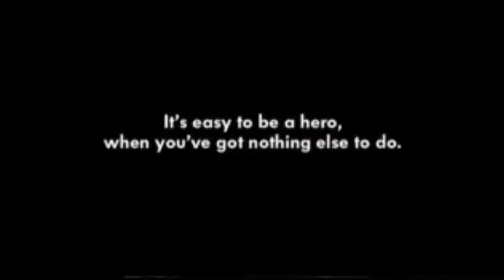Kacey Barnfield in Early Action Movie Commercial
for more of the beautiful British actress Kacey Clarke.

Kacey Louisa Barnfield (born 14 January 1988) is an English actress who now splits her time between Los Angeles and London, working for both the UK and US market. She changed her screen name to Kacey Clarke as of 2016.

Clarke began appearing in advertisements and stage plays when she was just 9, but soon won her first major acting role as school-ground bully Maddie Gilks in the long-running BBC drama Grange Hill, where she remained a central character for over five years.

After leaving the show, she went on to appear in the British film Popcorn, featuring alongside Jodi Albert and Jack Ryder, and then made a guest-appearance in the popular Sky1 football drama Dream Team.

Other work quickly followed, including regular spots in the prime-time dramas Casualty and The Bill, and also appearing in numerous advertisements for products ranging from Galaxy chocolate to the skincare brand Clean & Clear.

In 2009 and 2010 she appeared in the Channel 4 sitcom The Inbetweeners, before making her theatrical film debut in Resident Evil: Afterlife, a 3-D action film which topped the box office chart in 2010 as part of the highly successful franchise starring Milla Jovovich.

Clarke played lead roles in two horror films the following year, Lake Placid 3 and Roadkill, then won a part in Jeremy Leven's French-based romantic-comedy Girl on a Bicycle.

In June 2011, Variety magazine announced that she would be starring in Glutton, a '3D psychological thriller' directed by the actor David Arquette, and co-starring Abraham Benrubi and Patricia Arquette.

Clarke's next roles were as female leads in Sy-Fy Channel's fantasy adventure film Jabberwock opposite Battlestar Galactica's Tahmoh Penniket, and the British film Green Street Hooligans opposite martial arts actor Scott Adkins.

In 2014, Clarke was cast in two indie films by auteur filmmaker Michael Worth. Seeking Dolly Parton is a comedy drama centered around a lesbian couple who decide to use an ex-boyfriend as a sperm donor, and Enchanting the Mortals is a love story dealing with the hardships of an idyllic relationship being pulled into reality. Both are currently in post-production.

Other feature films still in post-production include the thrillers Welcome to Curiosity and Blood Orange, in which she co-stars alongside the rock star Iggy Pop.